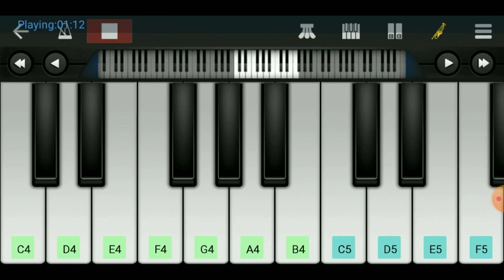Jag Ban Pani Ne Chali ! musicbaba ! Piano tutorial ! Walk band Cover